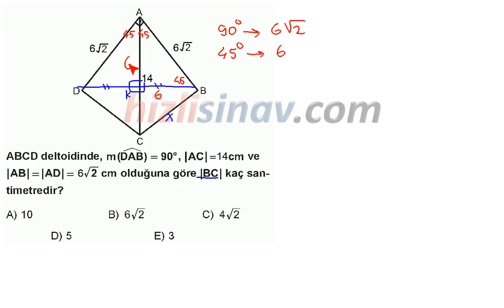HızlıSınav Soru Çözüm Videosu (Soru Kodu:43968)